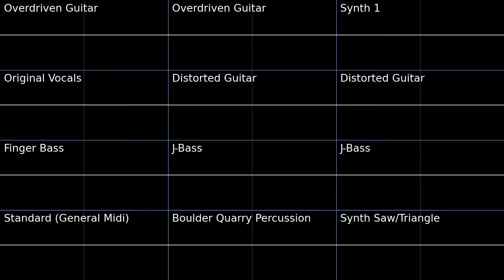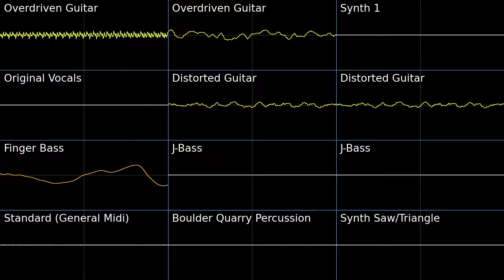The Stains of Time - MGR:R PMD2 Soundfont Cover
Another one in the list of unfinished projects. This one took about 4 hours to clean up.
Had to do a lot of cleanup on the main guitar part where there was a lot of wrong notes.
PMD2's Overdriven Guitar really wasn't meant to be stretched to the really high notes that this arrangement uses at times, but I am incredibly satisfied with the results. This is also the first time I've used the Boulder Quarry Percussion.
The vocals are official so it was just a matter of lining them up in audacity, however; I did end up doing some volume mixing on the vocals to better fit with the arrangement.

The Stains of Time - Metal Gear Rising: Revengeance